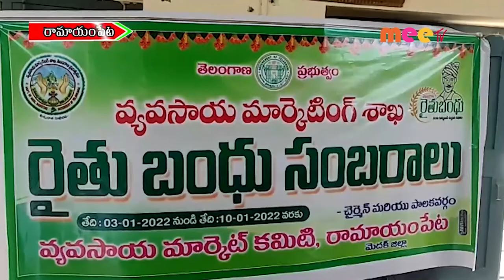రైతుబంధు ఉత్సవాలు//08.01.2021//MEE TV NEWS//